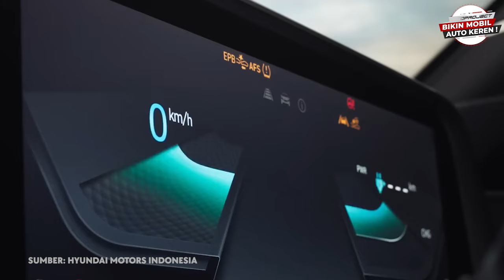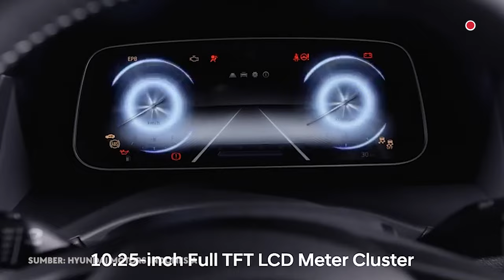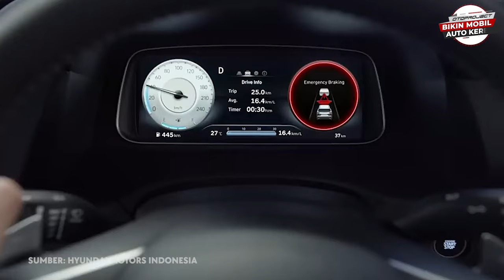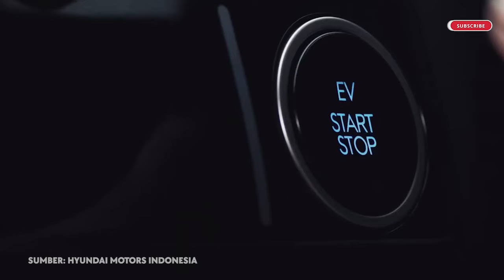Menelusuri Jejak Pabrikan Otomotif Raksasa Korea: Hyundai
Hyundai telah berkembang dari perusahaan konstruksi menjadi raksasa otomotif global. Awalnya berfokus pada industri tekstil, Hyundai memasuki industri otomotif dengan ambisi besar dan tekad untuk bersaing di pasar global.

* Playstore/AppStore: Otoproject